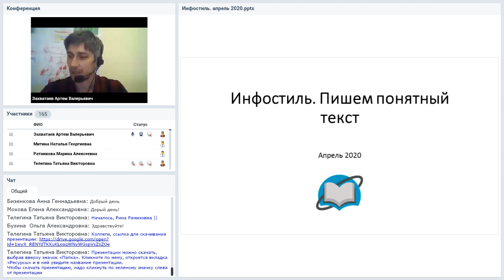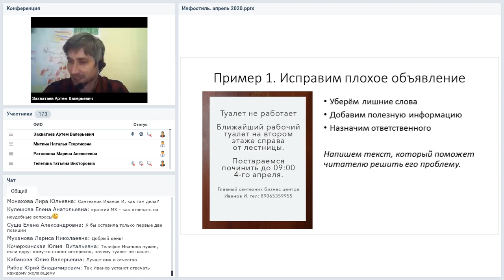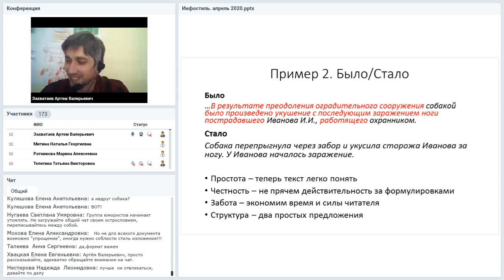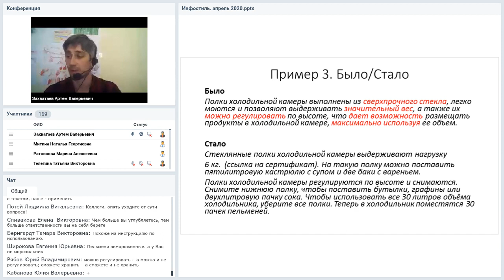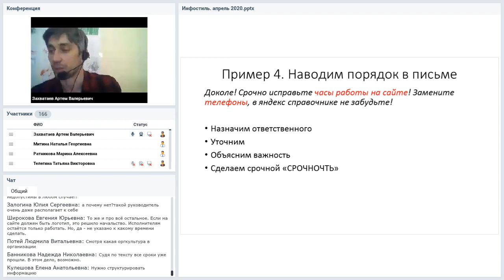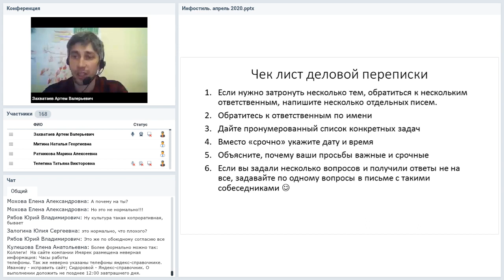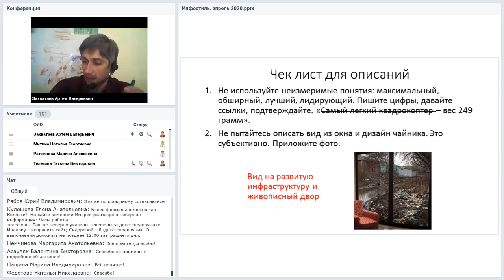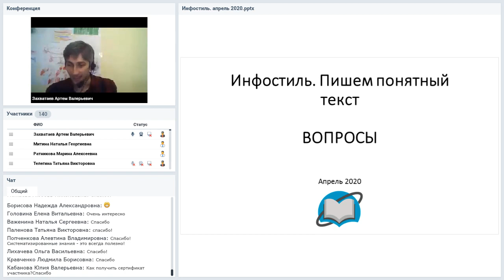Инфостиль. Пишем понятный текст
Вебинар
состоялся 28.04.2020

Научимся очищать текст от словесного мусора, писать коротко и понятно. Вебинар для тех, кто каждый день пишет письма, тексты для сайтов, анонсы, создаёт инструкции и презентации